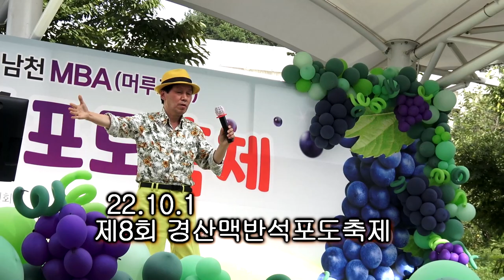이박사 - 화류춘몽 (제8회 경산포도축제)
22.10.1 (토)